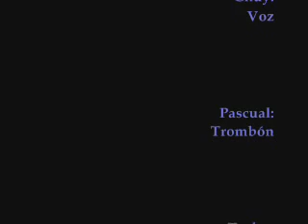La Calaka - El Trampa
BAND: La Calaka (tilika y flaka); SONG: El Trampa; ALBUM: ¿Quería bailar? ¡pos ora se aguanta!; YEAR: 2001